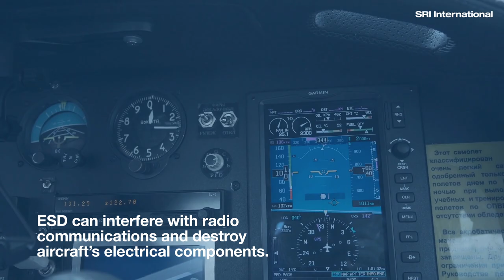Tech explained: Electrostatic discharge rods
Static electricity is a serious issue in the airline industry. Electrostatic discharge can interfere with radio communication, cause fires, shock employees or passengers and even destroy sensitive and critical electrical components. In the 1950s, SRI International developed electrostatic discharge rods (EDR) to protect airplanes from radio interference and static electricity during flight. EDRs are now standard on all aircraft, spacecraft, and tankers.